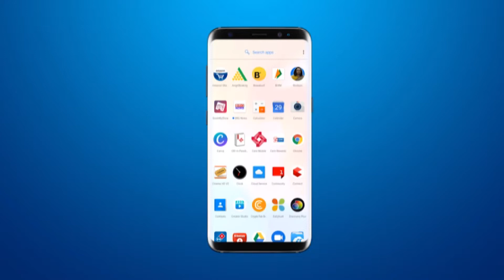karni sena की और से love jihad कानुन की मांग के साथ कलेक्टर को आवेदन दिया गया BRG NEWS